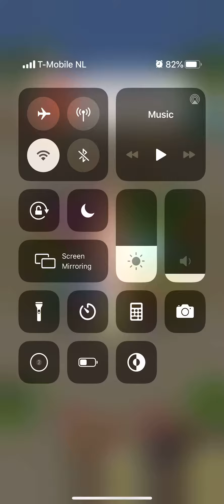Angry Birds Match Level 15